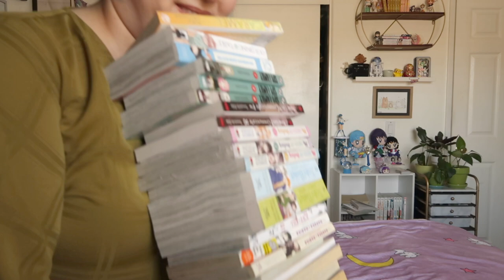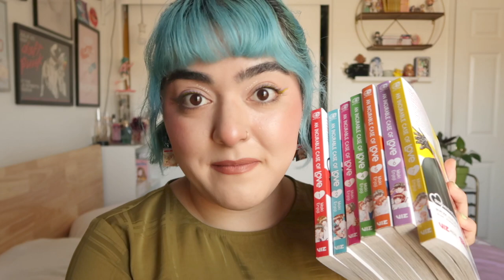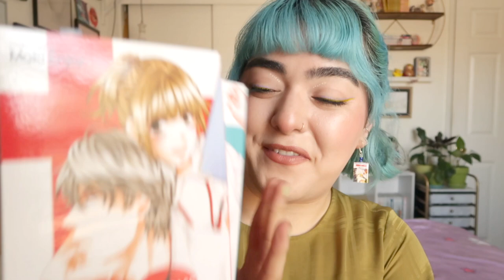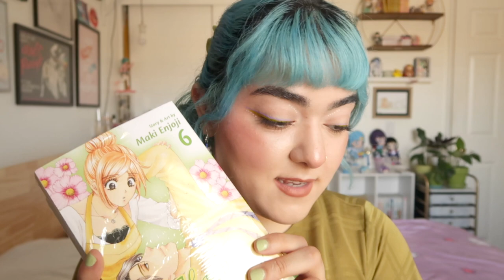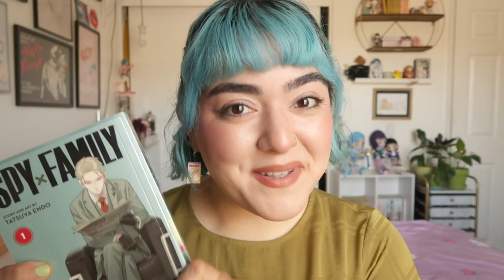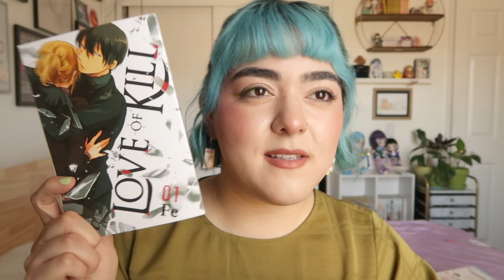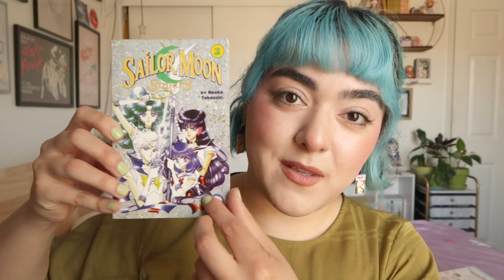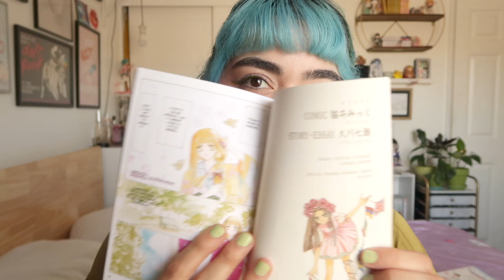April Manga Haul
Here's the manga I purchased in April! There's quite a bit of used manga in this videos, josei manga, and even my first BL series.

Happy Marriage?!, Vol. 4: (sold out at the moment)
Puella Magi Madoka Magica: Homura's Revenge!, Vol. 1
Puella Magi Madoka Magica: Homura's Revenge!, Vol. 2
Sailor Moon Super S, Vol. 3
Tsubasa Vol. 1-10, 12, 13, and 15

Foundation: Glossier Stretch Concealer in G11
Cheeks: Hourglass Blush in Luminous Flush
Eyes: Claropsyche Sketch Paint
Mascara: Mad Hippie Mascara (gifted)
Lips: Propa Beauty Lipstick in Finesse
Nails: OPI Nail Polish (idk the color)
Shirt: Target
Earrings: Mercari